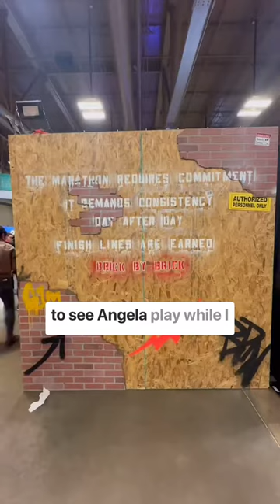2024 Austin Marathon Weekend Vlog | What I Ate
Come with me to run the Austin Marathon—

What a blast to travel to Austin to run my first 26.2 miles. Even better to run it with Stephen & Kelsie who have been moral support the last few months.

Running isn’t hard, it’s the discipline that is. Cheers to a huge accomplishment and to mid-run phone calls when we seemed to need an extra push.

Anyone can do it. Trust me.

The plan is to post a few more of these voiceovers from the race with some tips, tricks, and takeaways from the experience.

Bare with me!